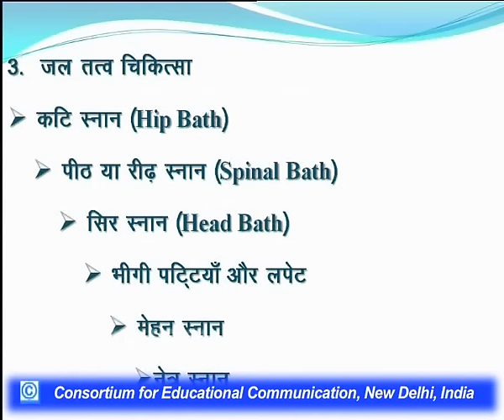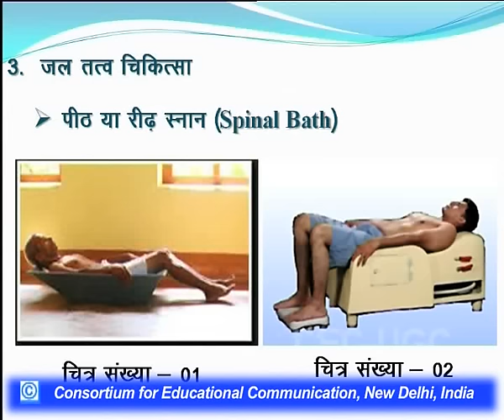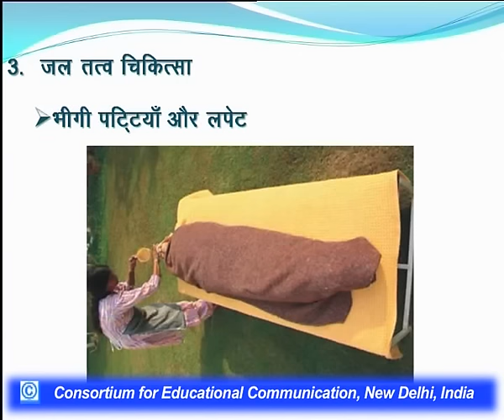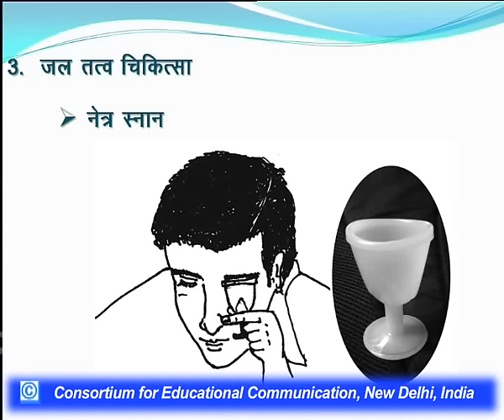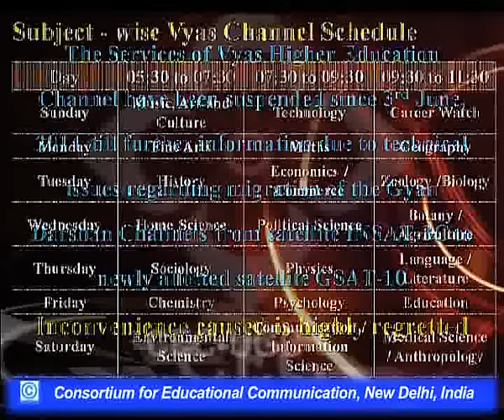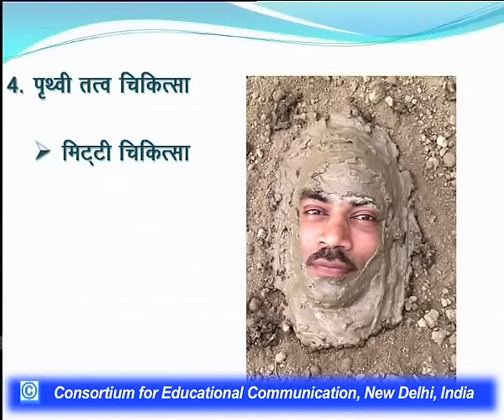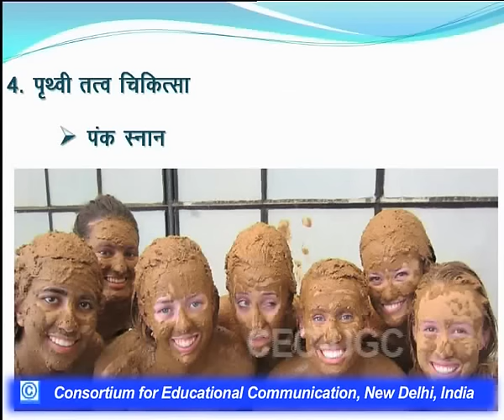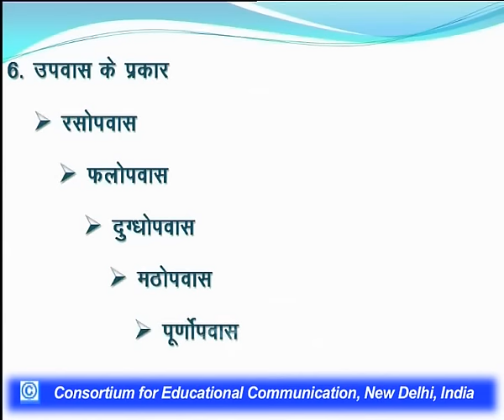Naturopathy -I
This Lecture talks about Naturopathy -I